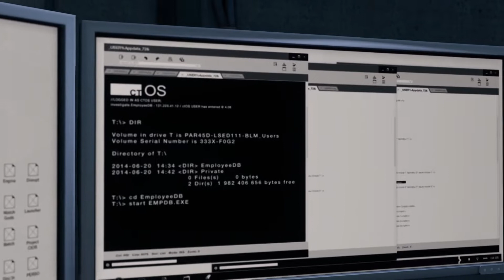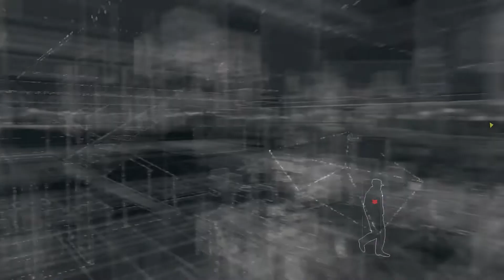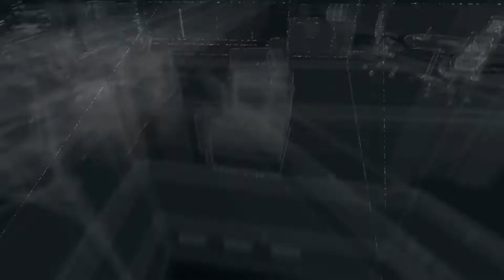Watch Dogs Bad Blood DLC: Stealth Kills - Perfect Gameplay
Welcome to Watch Dogs video Bad Blood DLC. Revisit Chicago in a brand new Watch_Dogs adventure! Play as T-Bone Grady, the legendary and eccentric hacker and Aiden Pearce's trusted comrade.